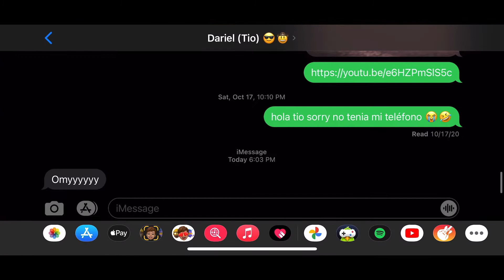Gear.Club - First 10 Minutes of Gameplay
First 10 minutes of gameplay of gear.club.